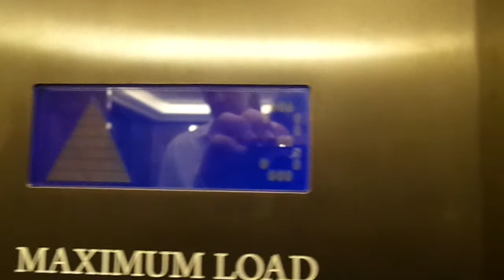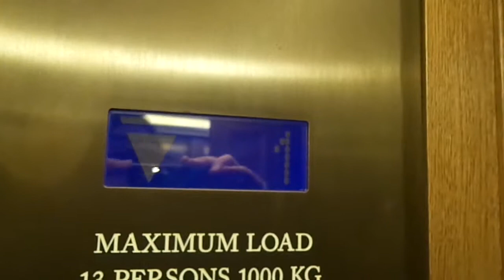AWESOME AND NICE: Thyssenkrupp Univers MRL Traction Elevator at Corinthia Hotel in Westminster, COL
These are very nice elevators! The hotel lobby is beautiful.

The hotel is built in 1962.

---Elevators---
Brand: Thyssenkrupp
Type: MRL Traction
Capacity: 1000kg / 13 Persons
Model: Synergy
Fixtures: Dewhurst
Floor served: 11(LG, R, *G*, M, 1, 2, 3, 4, 5, 6, 7)